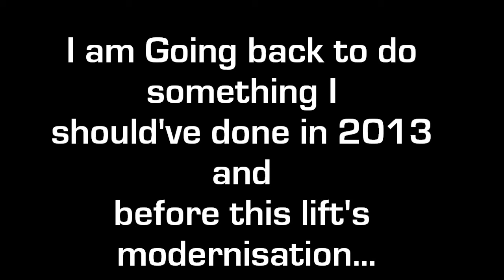THE DEATH OF A RETRO LIFT PART 2 Teaser ish!